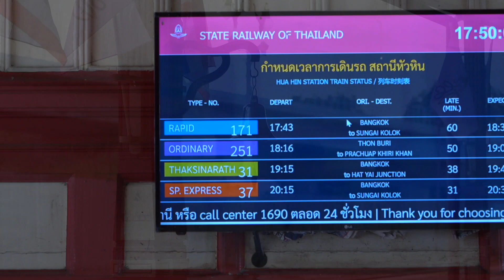ที่นี่สถานีหัวหิน x @Banpongstation EP.245 ขบวนรถเร็วที่ 171 SRT Rapid 171 BKK - Sungai Kolok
สวัสดีครับท่านผู้โดยสารของ ที่นี่สถานีหัวหิน ทุกท่าน วันนี้ทีมงานที่นี่สถานีหัวหินได้มีโอกาสพบกับแอดมินเติ้ลจากช่องรถไฟที่มีผู้รับชมมากที่สุดคือ @Banpongstation โดยคุณเติ้ลเดินทางมากับขบวนรถเร็วที่ 171 กรุงเทพ - สุไหงโกลก โดยวันนี้ขบวนรถเร็วที่ 171 ทำขบวนโดยพี่หน่อย พขร.ทำขบวนรถจักรไอน้ำมาทำขบวนอีกด้วยครับ ทีมงานได้มีโอกาสพูดคุยกันหลากหลายประเด็นเกี่ยวกับสถานีรถไฟ และการก่อสร้างต่างๆ ตามแนวเส้นทางการก่อสร้างในโครงการ สำหรับบรรยากาศอื่นๆ ติดตามได้ในบันทึกที่นี่สถานีหัวหิน ตอนที่ 245 ครับ

Timeline:
Rapid Train 171 Bangkok - Sungai Kolok
Ordinary Train 251 Thonburi - Prachuab Khiri Khan
Special Express Train 31 Bangkok - Hat Yai Junction
Special Express Train 37 Bangkok - Sungai Kolok
Locomotive:
Alsthom AD24C ALS 4123 (RAP.171)
Alsthom AD24C ALD 4304 (ORD.251)
Hitachi 8FA-36C HID 4520 (SP.EXP.31)
General Electric CM227i GEA 4556 (SP.EXP.37)
Date: 18 June 2022
Lens: SONY FE24mm 1.4 G Master
Lens: SONY FE135mm 1.8 G Master
Mic: Saramonic Vmic Mini shotgun
Official page ที่นี่สถานีหัวหิน